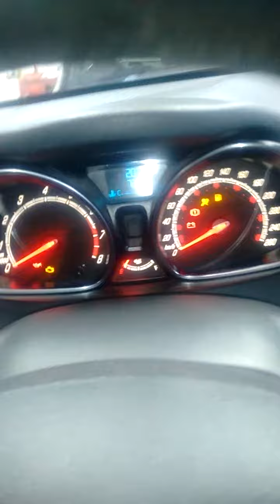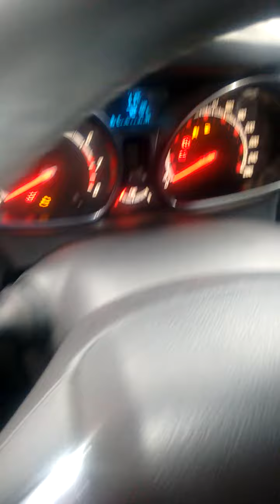sensor de temperatura ambiente fiesta turbo cargado 2014